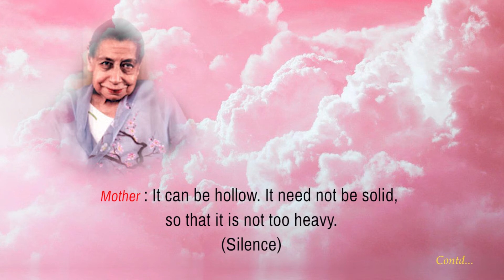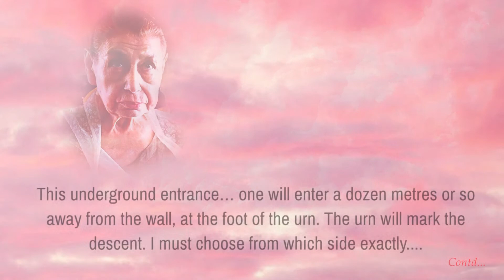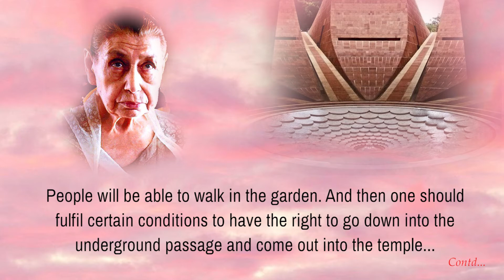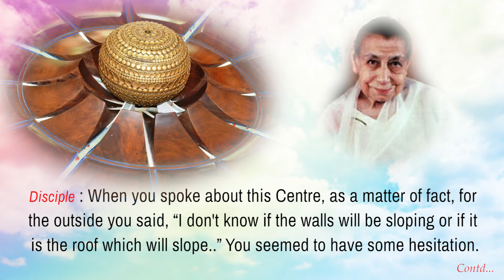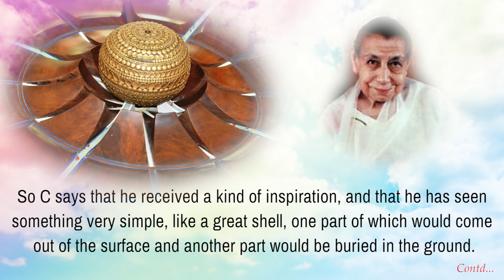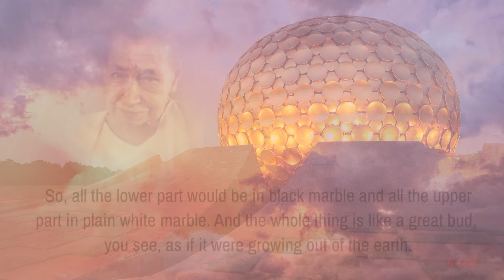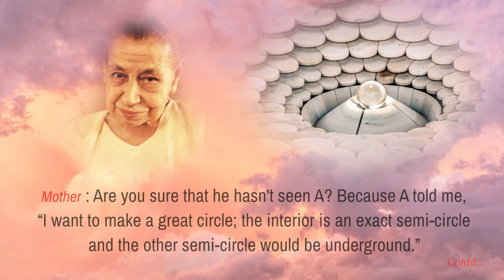The Matrimandir - Part 7 - read by Narad